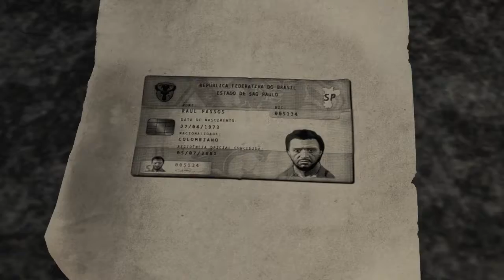Let's Play: Max Payne 3 - KAPITEL 12 [German][Alex][#030]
Es geht los mit dem zwoelften Kapitel. Da Silva schickt uns in einen verlassenen Hotelkomplex. Dort gehen viele Leute hinein, aber niemals wieder jemand heraus.

HINWEIS:
Wenn Dir das Spiel gefaellt, unterstuetze bitte die Entwickler und kaufe Dir das Spiel im Original!